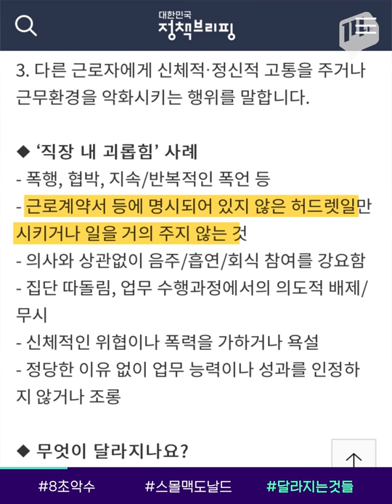‘8초 악수’ 나눈 뒤 경제 보복? 반도체 겨눈 일본의 한국 수출 규제 / 14F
일본이 한국 반도체와 TV·스마트폰 제조에 필수적인 3개 품목에 대한 수출 규제를 강화한다고 밝혔습니다.
G20서 문재인 대통령과 아베 신조 일본 총리가 ‘8초 악수’를 나눈 직후라 더 눈길을 끌었는데요. 대법원 강제징용 판결 등 과거사 문제를 둘러싼 냉랭한 분위기 속에서 한일 정상회담도 끝내 불발됐던 상황.
게다가 일본이 이번 조치에 대해 “(양국 간)신뢰 관계가 현저히 훼손됐기 때문”이라고 설명해 ‘경제 보복’임을 분명히 했습니다.